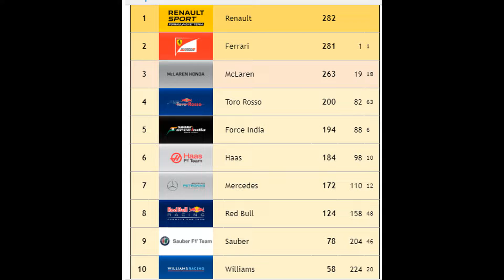AOR PC Season 16 Round 19 - MexicanGP (AL1 Highlights)